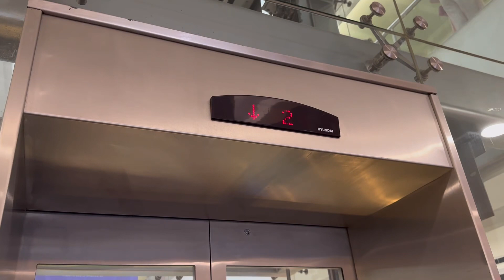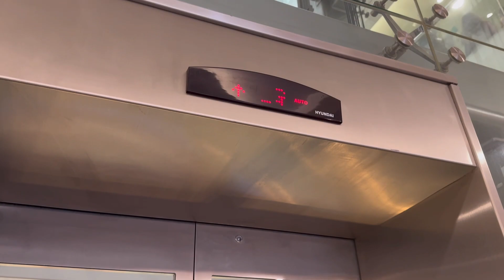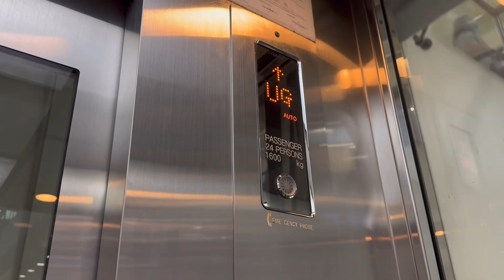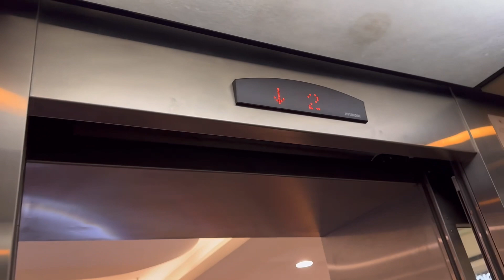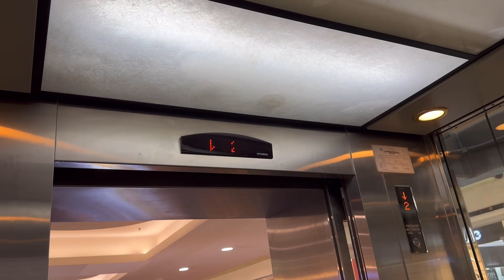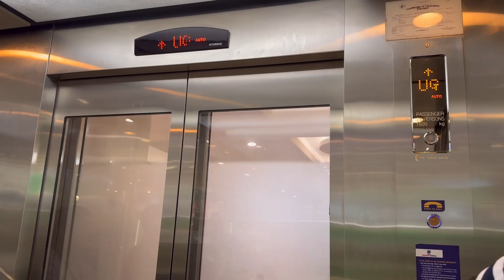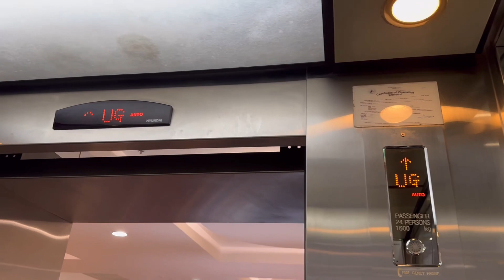[GONE] Guided Hyundai SSVF7 @ SM City North EDSA [City Center]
A Hyundai SSVF7 and a red dot matrix indicator instead of orange on floor UG

Update December 2024: This lift has been modded to Knockoff OTIS Gen2

𝐐𝐮𝐢𝐜𝐤 𝐑𝐞𝐯𝐢𝐞𝐰
- Door stickers on glass avoiding privacy
- Silent lift motor
- Guided

📷 Recording date
3/17/2024

⭐ Lift rating
8.2/10